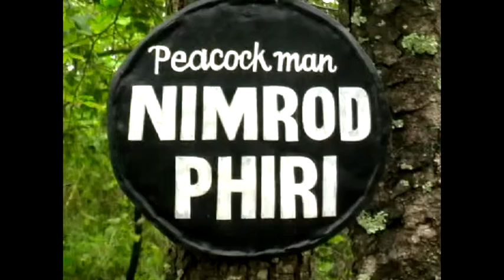Sculptor Nimrod Phiri at Tengenenge Zimbabwe.mpg